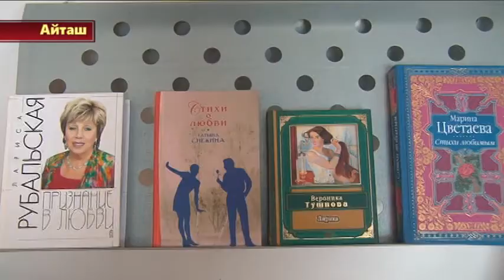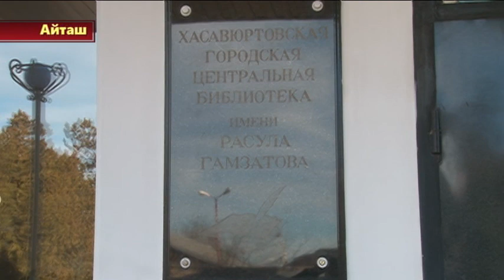Вечер поэзии в библиотеке им. Р. Гамзатова